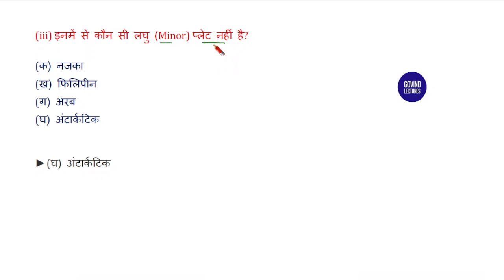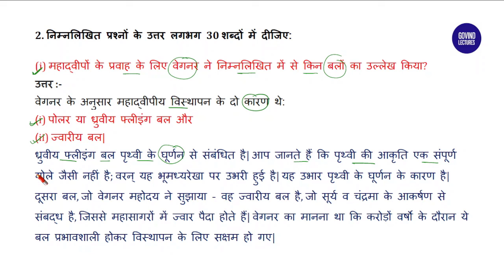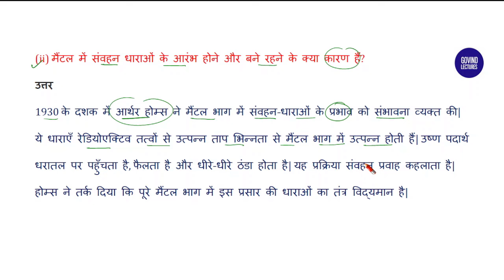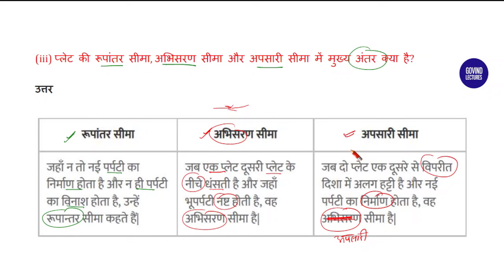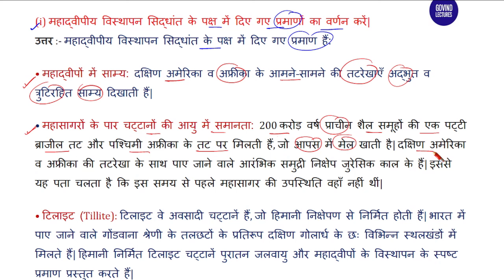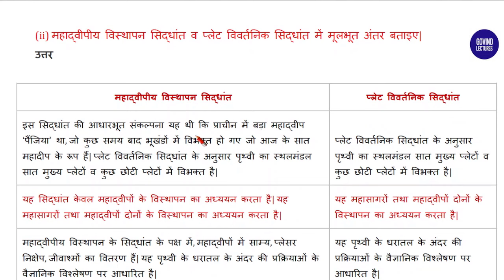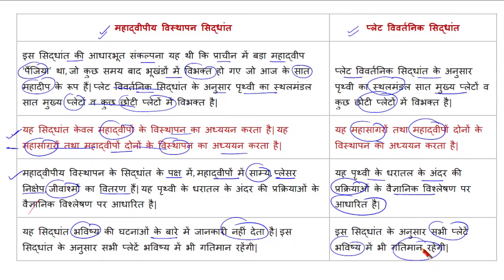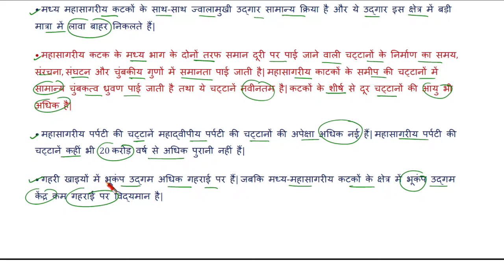कक्षा 11 भूगोल पाठ 4 के प्रश्न उत्तर || Class 11 geography chapter 4 question answer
class 11 geography chapter 4 in hindi by eklavya,
class 11 geography chapter 4 in hindi part 2,
11th geography ncert chapter 4,
11th geography chapter 4 swadhyay,
11th geography ncert in hindi chapter 4,
कक्षा 11 भूगोल पाठ 4,
कक्षा 11 भूगोल पाठ 4 के प्रश्न उत्तर,
भौतिक भूगोल के मूल सिद्धांत कक्षा 11 पाठ 4,
महासागरों एवं महाद्वीपों का वितरण,
,govind lectures